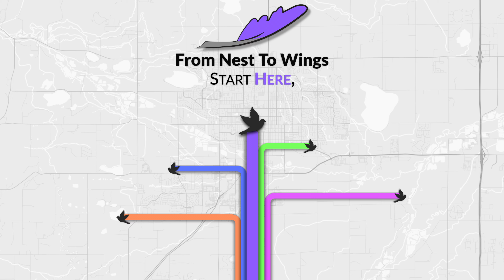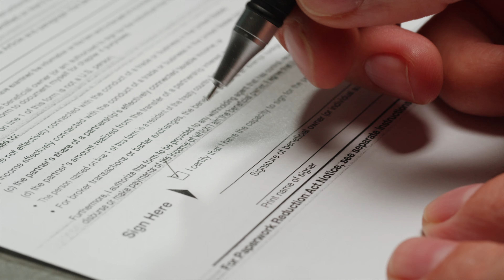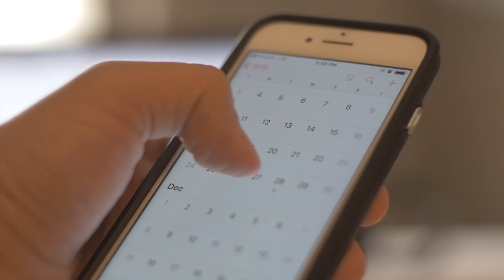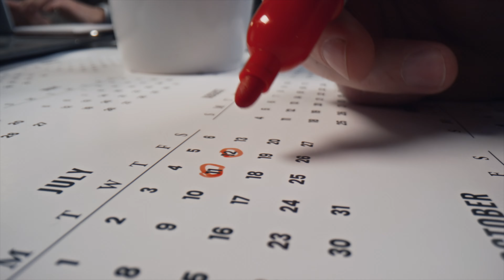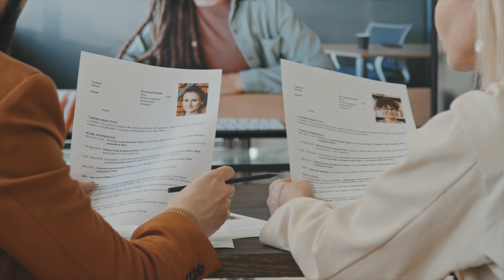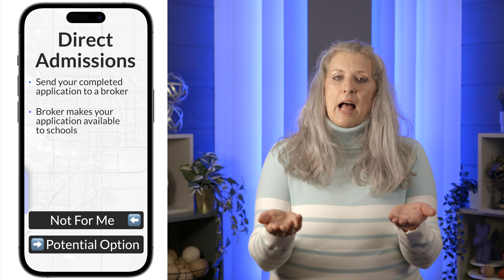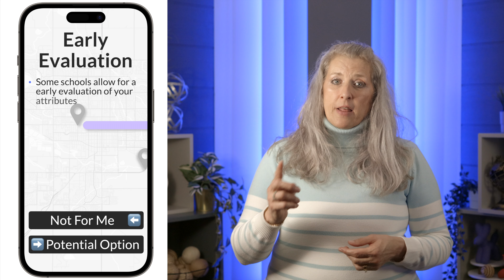Every College Application Timeline: Picking the One for You!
There are SO MANY college application categories, each with its own timeline. Make sure you understand them all so you can pick the best ones for you!

Executive Producer: Jaryd Meek

Timestamps –
00:00 - Introduction
01:39 – Early Action
02:24 – Early Response Or Notification
02:43 – Single Choice Early Action
03:20 – Restrictive Early Action
03:52 – Be Clear About Deadlines For Applications and Acceptances
04:14 – Early Decision I
05:31 – Early Decision II
05:58 – Regular Admissions
06:29 – Free Application Days
06:56 – Universal Admissions
07:33 – Rolling Admissions
08:22 – Open/Guaranteed Admissions
08:42 – Direct Admissions
09:18 – Priority Admissions
09:52 – Early Evaluation
10:33 – Conclusion